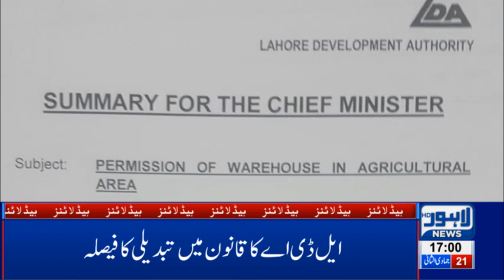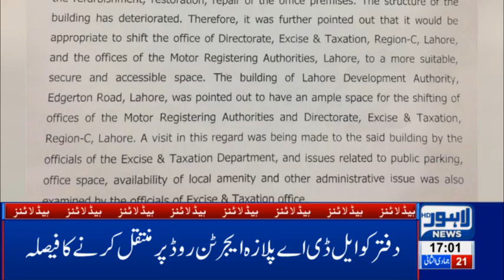05 PM Headlines Lahore News HD – 27th Feb 2019